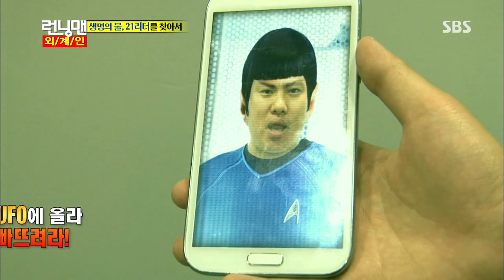런닝맨(투애니원,태양) 20130728 다시보기 #1(5)